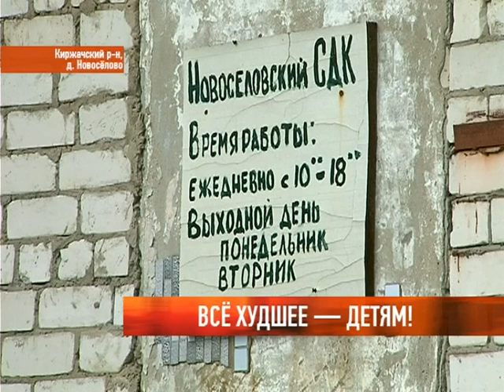Всё худшее - детям